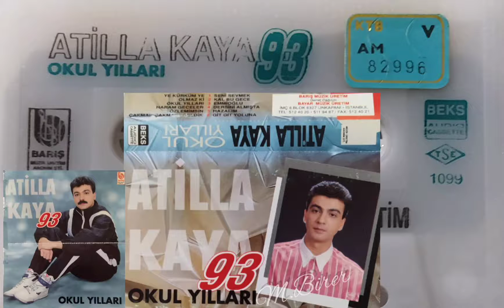Atilla Kaya - Okul Yılları 1993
atillakaya canbedendençıkmayınca
atillakaya Adını Yollara Yazdım
atillakaya Tavernada Virtiöz 89 · 1988
atillakaya Özledim Seni
atillakaya Deli Deli
atillakaya Sev Dostum · 1987
atillakaya Ya Terk Et Ya Sev
atillakaya Liselim
atillakaya Sen Aşıksın Arkadaş
atillakaya Sus
atillakaya Gülsene Güzel · 1987
atillakaya Yazık
atillakaya Süper 91
atillakaya Çikolata Sevgilim
atillakaya Liselim
atillakaya Alışırım
atillakaya Susmayın Dağlar
atillakaya Beni Yolcu Et · 1990
atillakaya Unutmak Yalan
atillakaya Liselim
atillakaya Ben Kendi Yaramı Kendim Sararım
atillakaya Seni Sevmeyen Ölsün · 1986
atillakaya Gücüm Yetmiyor
atillakaya Gücüm Yetmiyor / Hatıralar
atillakaya Beterden De Beter Oldum
atillakaya Liselim
atillakaya Yıllar Utansın
atillakaya Seviyor Sevmiyor
atillakaya Akşam Olmadan Gel
atillakaya Aşk Uğruna · 1992
atillakaya Göze Almışım
atillakaya Kutupta Yaz Gibi
atillakaya Best Of Atilla Kaya · 2000
atillakaya Hasret
atillakaya Tavernada Virtiöz, Vol. 2 (1992) · 1922
atillakaya Gel Gel Sarışınım
atillakaya Ne Faydası Var
atillakaya Böyle Ayrılık Olmaz
atillakaya Süper 91
atillakaya Evlendin İşte
atillakaya Şarkılar Ağlıyor
atillakaya Issız Geceler · 1989
atillakaya İsteksiz Gelin
atillakaya Yağmur
atillakaya Seviyor Sevmiyor
atillakaya İstanbul Sokakları
atillakaya Ati Müzik Tavernası / Tarabya Geceleri
atillakaya Yıkılmışım Ben
atillakaya Ne Duamsın Ne Bedduam
atillakaya Falcı
atillakaya Kal Bu Gece
atillakaya Okul Yılları
atillakaya Olmaz Ki
atillakaya Okul Yılları
atillakaya Ağlamak İstiyorum
atillakaya Tavernada Virtiöz